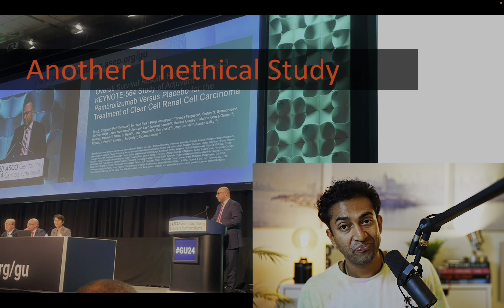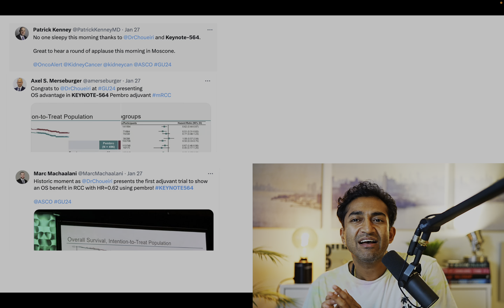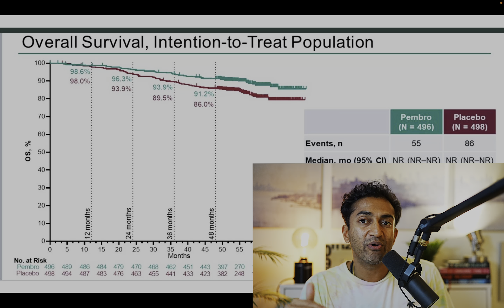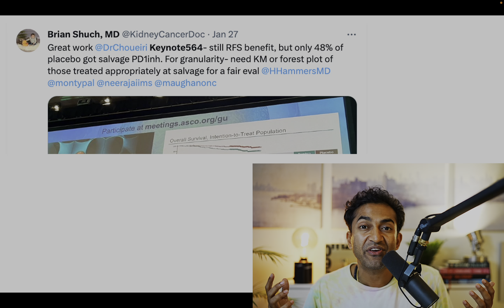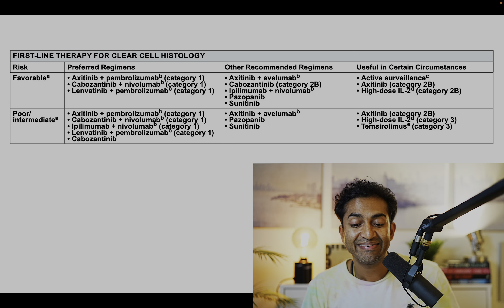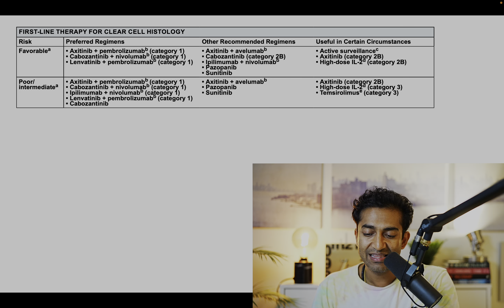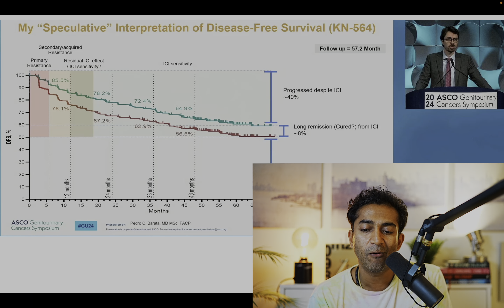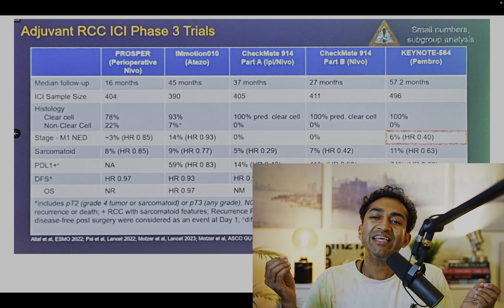Another Problematic Trial: What You Can Learn - Keynote - 564